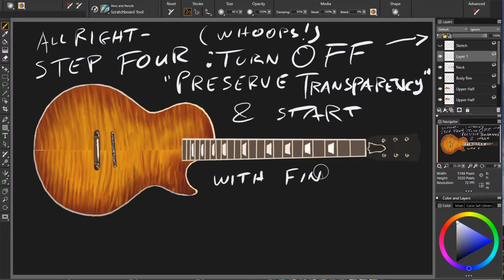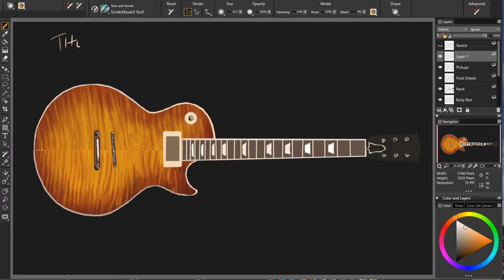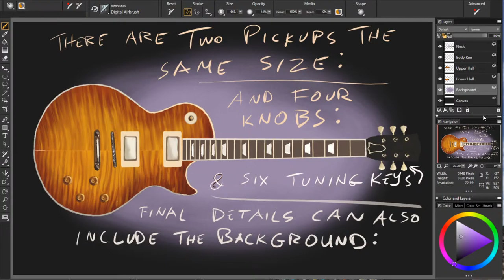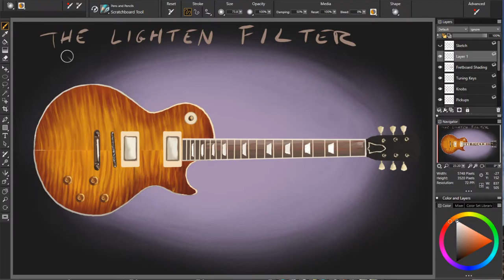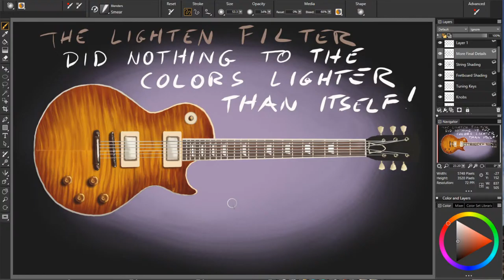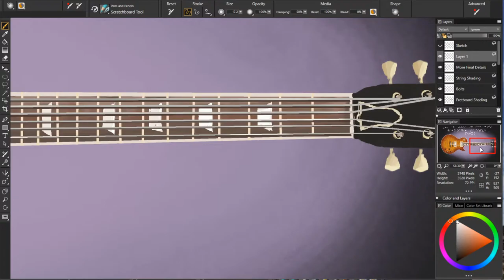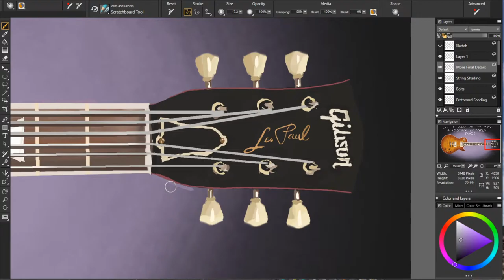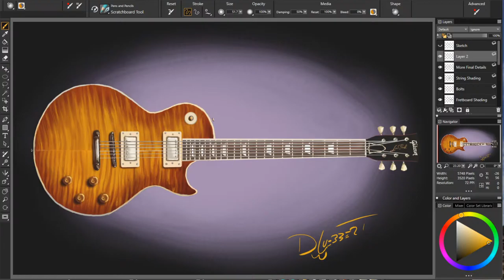Les Paul Guitar, Easy Four Step Method to Digital Paint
Using my four steps, I will show you how to paint the Les Paul guitar.

FIND ME HERE:
SOFTWARE:
Windows 10